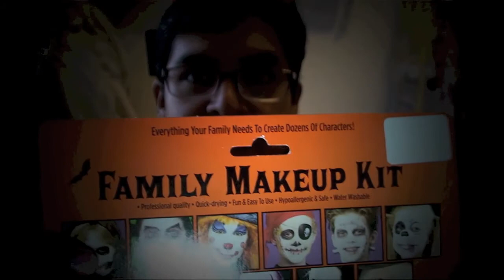Maquille Dia de Muertos ft. TanisCo - Dantips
En esta semana aprenderemos como hacer Maquillaje de catrina para día de muertos, no elviden dar like al video y dejarnos abajo sus comentarios.